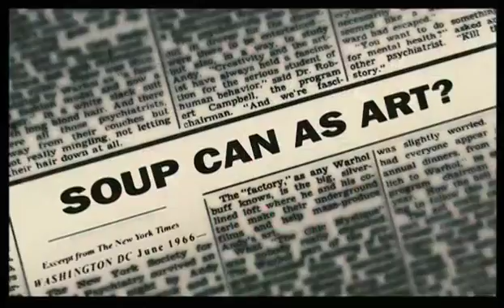Factory girl - Portrait d'une muse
Bande annonce du film "Factory girl - Portrait d'une muse"